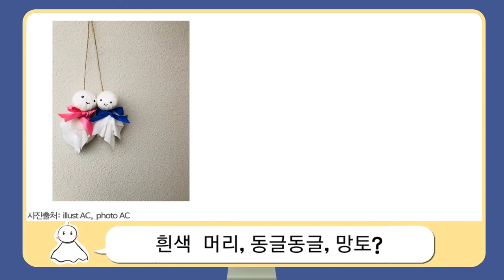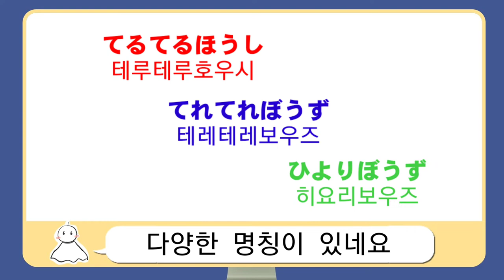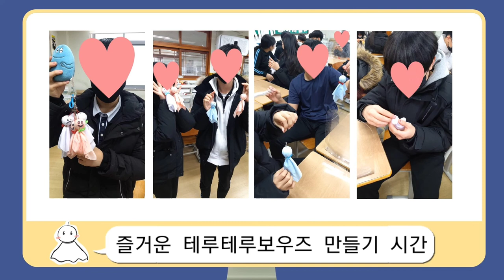[일본어] 데루테루보즈 만들기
영화에서 한 번쯤 봤을 법한 맑음인형!
일본에서 비가 오는 날 맑은 날씨를 기원하며 걸어두는
데루테루보즈의 만들기 활동을 소개하는 자료입니다.

재미있고 귀여운 '데루테루보즈'를 만들어 보며

본 영상은 NE능률 영상콘텐츠연구회 소속 정태봉 선생님(경기남양중)께서 제작하여 공유해주신 자료입니다.

NE능률 수업지원센터 바로가기

NE능률 일본어 수업지원센터 바로가기